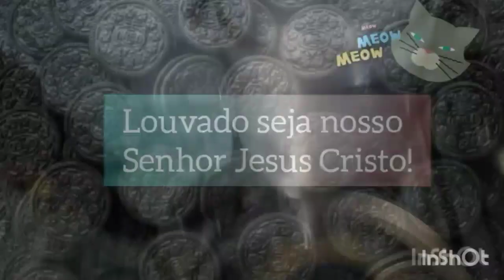rotina da tarde, preparei almoço, podei minha árvore de mixirica.